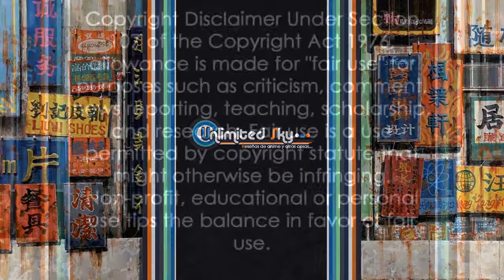Reseña / Review Anime: Flame of Recca // Unlimited Sky